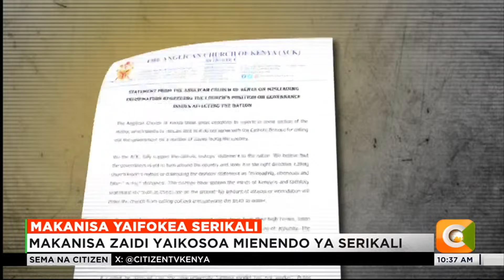Makanisa zaidi yaikosoa mienendo ya serikali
Viongozi zaidi wa makanisa wamejitokeza kuikosoa serikali kwa kile inachosema ni kukosa uwajibikaji. Kanisa la Kianglikana likisema linaunga mkono msimamo wa wenzao wa kanisa Katoliki kuitaka serikali kupunguza maneno mengi bila vitendo. Aidha, makundi ya kidini kutoka Nyanza pia yameoa msimamo sawa, wakikemea kuzidi kwa ufisadi.